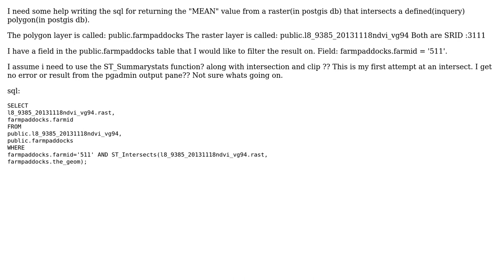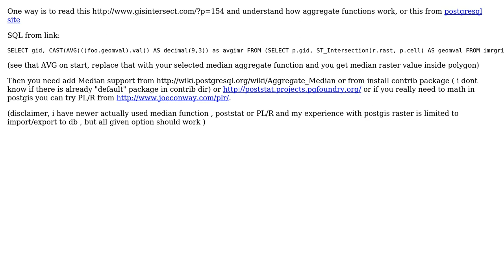GIS: PostGIS ST_SummaryStats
With thanks & praise to God, and with thanks to the many people who have made this project possible! You are responsible for your own actions.